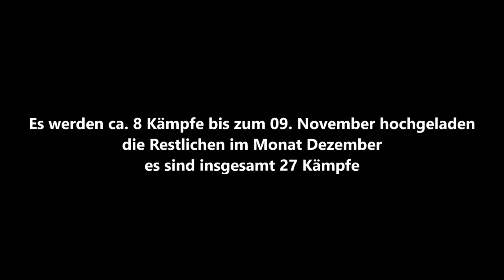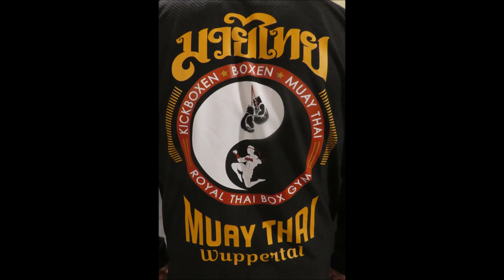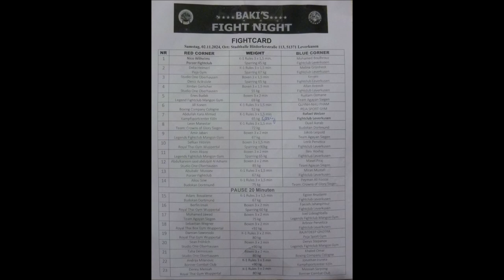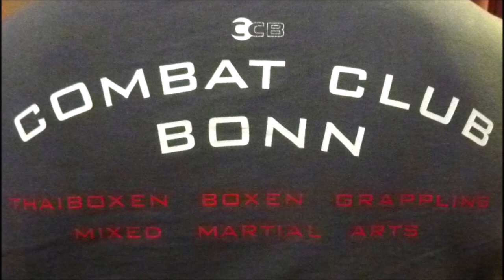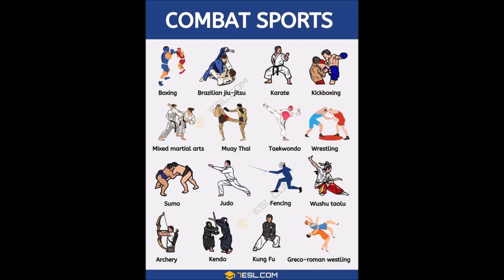Leverkusen * Boxen & K-1 Rules * Baki´s Fight Night * Hinter der Kulisse * Bilder * Videos und mehr